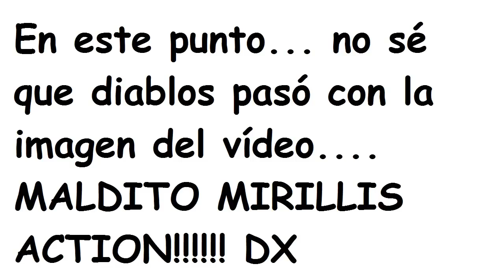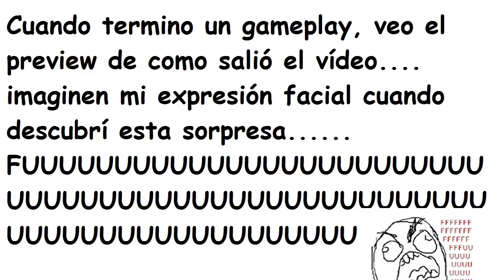Crash Team Racing - #5 | Contra-Reloj | CRASH TEAM RACING PS1 (EN ESPAÑOL)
Mientras uno intenta agarrar las Monedas CTR y las reliquias... uno espera que todo salga bien pero NOP... no es así aquí en este canal :(